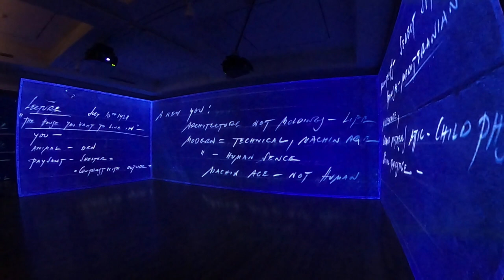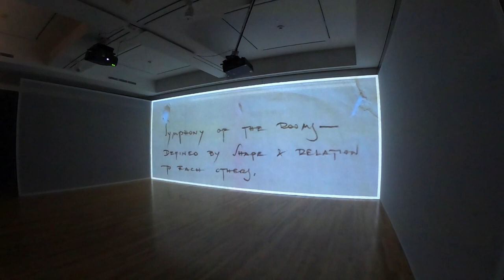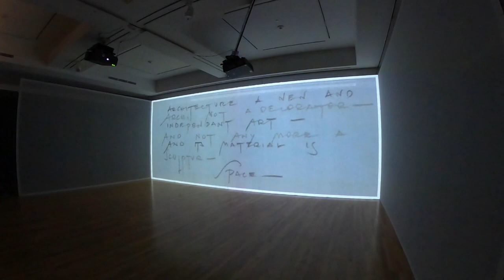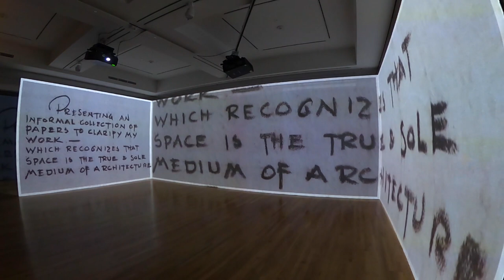KUHN_KingsRoad_STATIC_15min